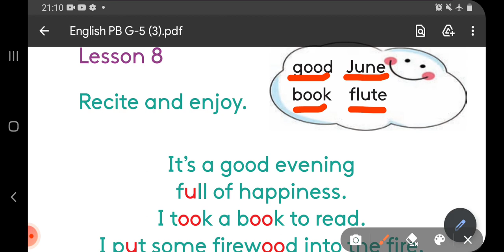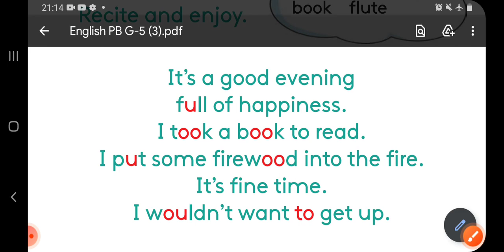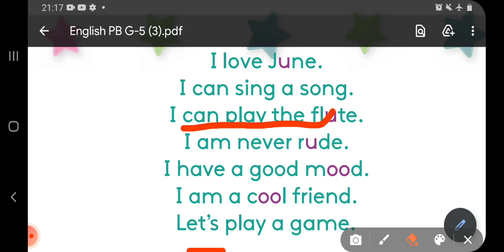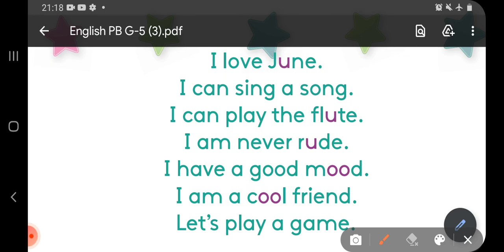teaching Unit 1: lesson 8 from grade 5 Pupils' Book and work book.